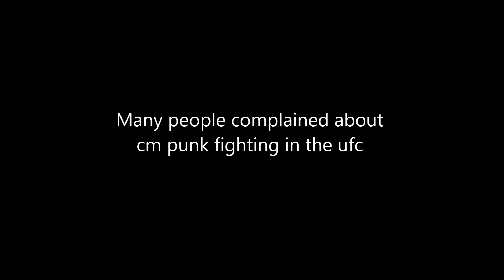Pro Wrestling in mma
Many complaints were made about cm punk coming to the ufc
Little do they know little bits of prowrestling have been coming across since the early days of mma
All footage property of the ufc, pancrase, wwe and ring of honor